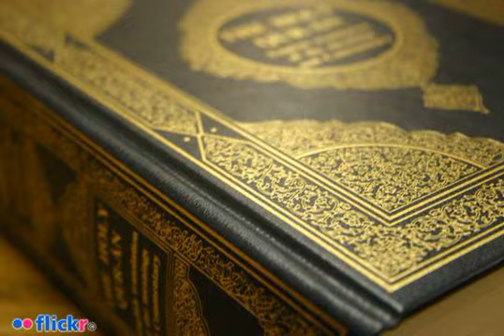ilmoe.com D 2010 05 28 Btj02 Hadits Ttg Kunyah Abul Qasim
Judul : D 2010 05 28 Btj02 Hadits Ttg Kunyah Abul Qasim

Keterangan :
D 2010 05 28 Btj02 Hadits Ttg Kunyah Abul Qasim
Al Ustadz Dzulqarnain Dauroh Cepogo 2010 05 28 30